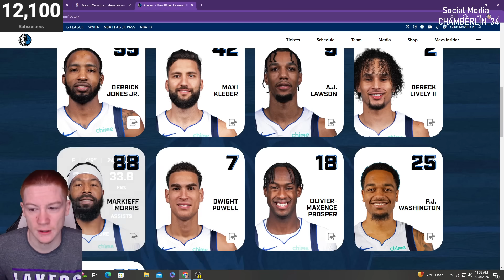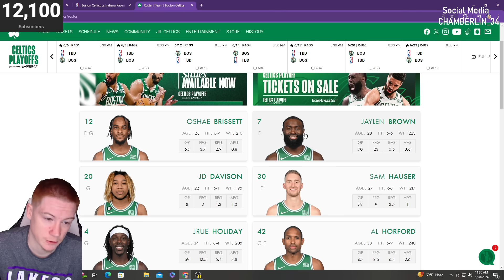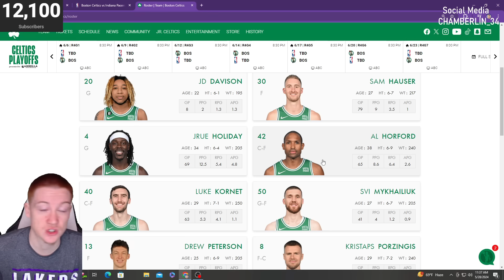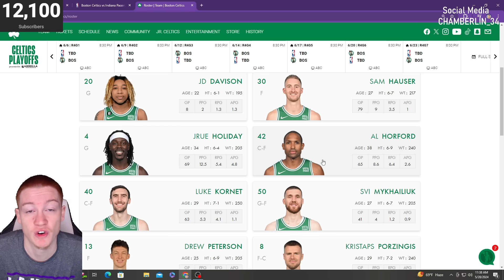How the Dallas Mavericks can beat the Boston Celtics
ZTAY shows how the Dallas Mavericks can beat the Boston Celtics